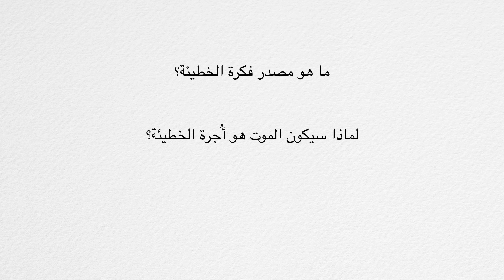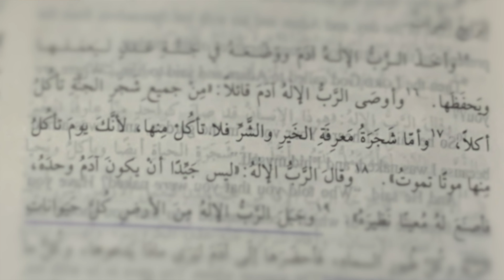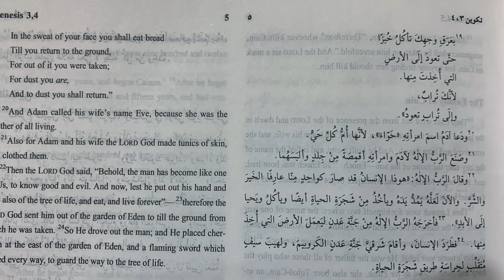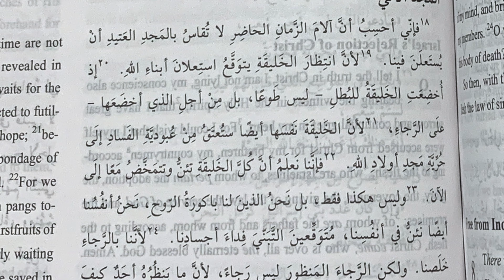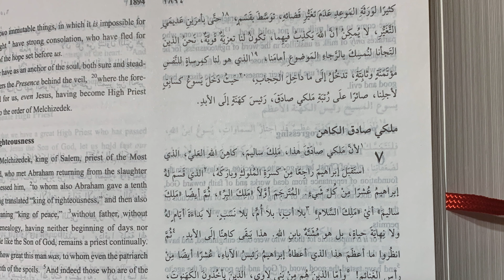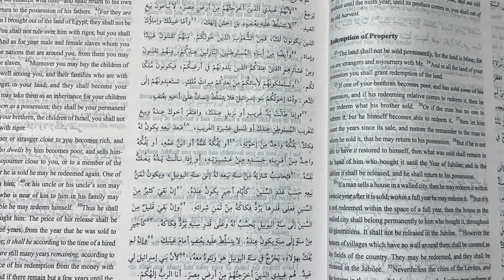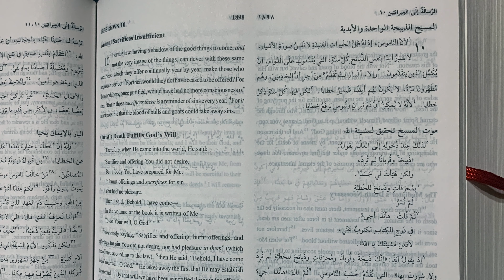الفصل الأول القسم السادس الإنجيل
إن الإنجيل (الخبر السار) هو التعليم المركزي الذي تقوم عليه المسيحية. ولكن هل يمكن الدفاع عن هذا التعليم دون الأساسات التاريخية التي يُقدمها له سفر التكوين؟
لماذا نحتاج إلى الخلاص الذي أتمه ربنا ومخلصنا على الصيب؟ وما هي الخطيئة وما هو مصدرها؟
الكثير من الأسئلة التي سنتعامل مع أساساتها وارتباطها بشكل مباشر بسفر التكوين التاريخي.